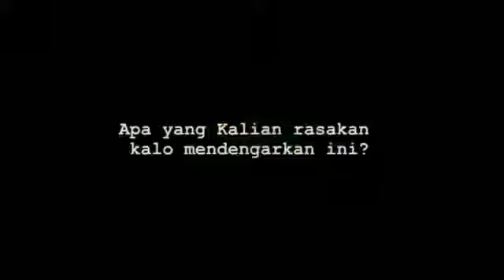Trailer Mega Talkshow Majelis Gaul